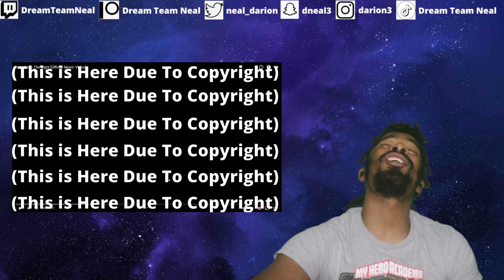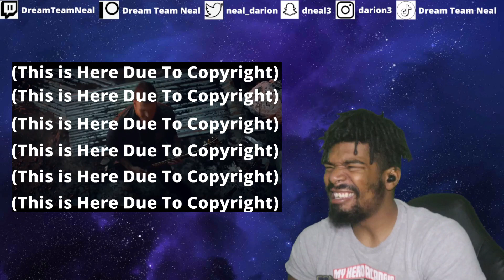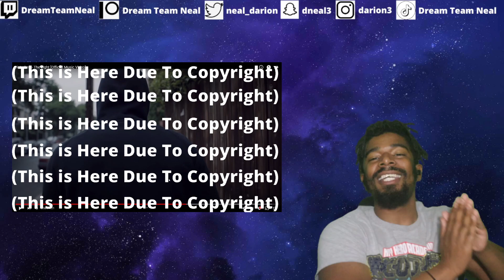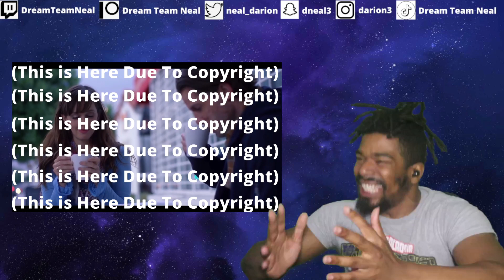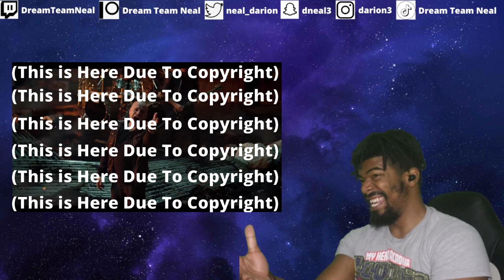(DTN Reacts) Disturbed - The Light (Patreon Request)